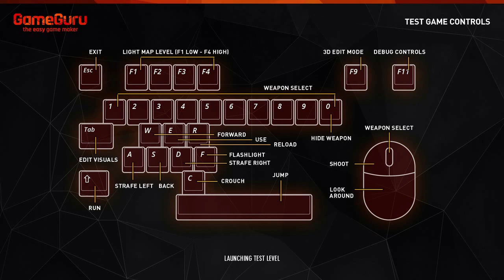tanktracks gameguru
Beschrijving